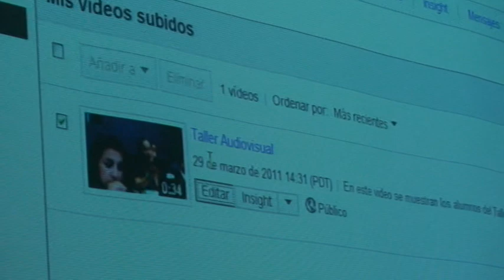Seminario bibliotecas Universidad Autónoma San Luis Potosí (2011): taller servicios audiovisuales